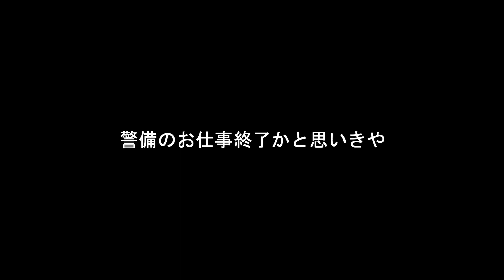【独身男と豆柴】犬とだけ遊んだ普通の日【最高の1日】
豆柴犬と独身フリーランス男の普通の日の過ごし方。
犬とだけ遊んだ普通の日ですが、点数を付けるなら89点な最高の1日でした・

たった2週間でこんなに大きくなる（コロコロ豆柴の成長記録ビデオ）

・名前：プリ
・性別：女の子
・誕生日：2020年5月5日（火）
・うちに来た日：2020年6月26日（金）生後53日目
・住んでいる場所：福岡市
・生まれた場所：宮崎県（お父さんは福岡、お母さんは宮崎の豆柴です。）
・性格：天真爛漫な感じ・元気一杯・破天荒
※飼い主の名前：フミ（男性）福岡大好きっ子